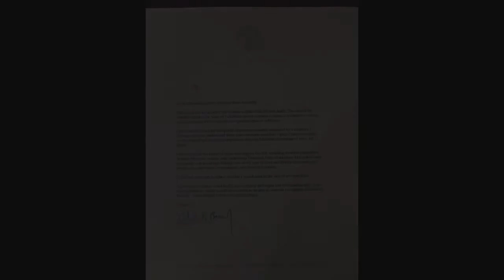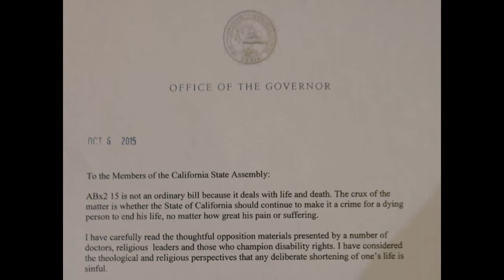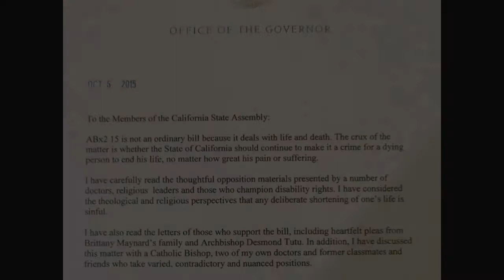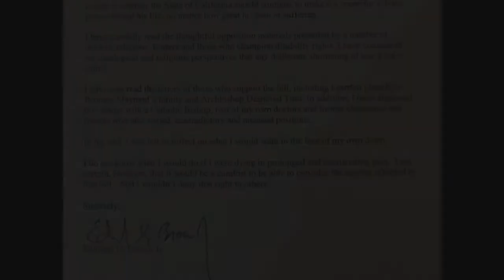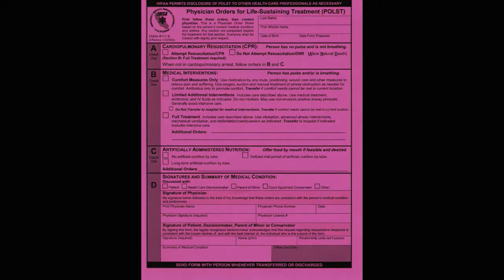Dying in Grace #24, Death and Dying in California with Jerry Roberts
With host Arlene Stepputat and guest Jerry Roberts, journalist and host of Newsmakers on TVSB. This episode discusses death and dying in the State of California, including the recently enacted End of Life Option Act.